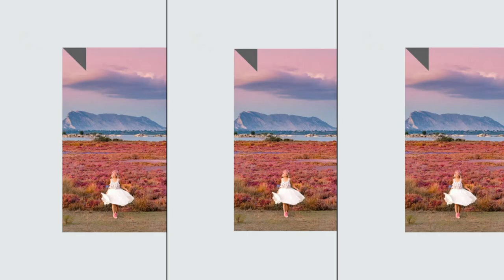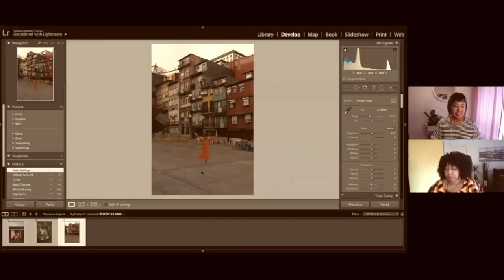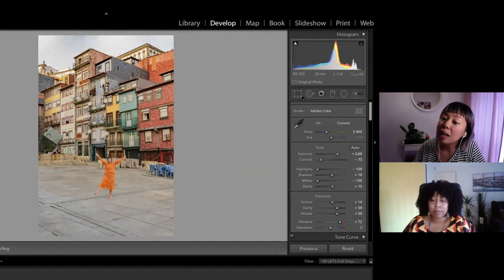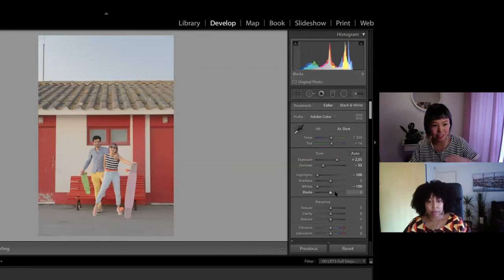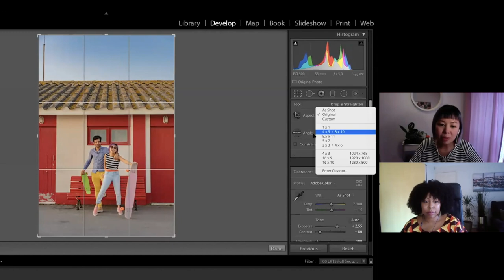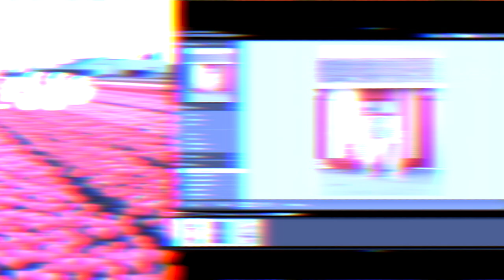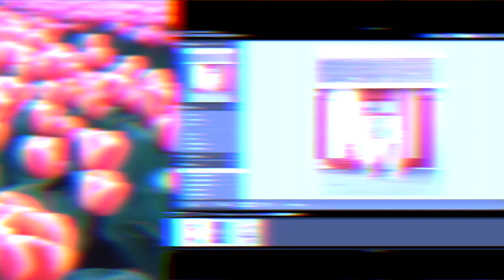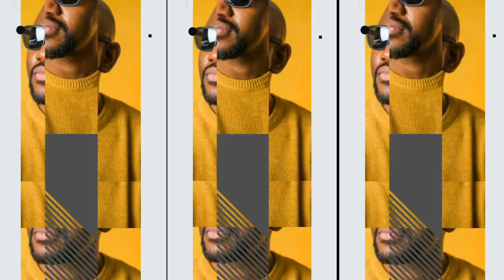SchoolDaze ep.1: Translate your Personal Brand into Your Photo Editing - Yishyene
In ep. 1 of SchoolDaze, Yishyene of @smallcrazy talks about how her personality directly influences her personal brand and photo editing choices. Get ready to learn some of Yishyene's secrets to creating the vibrant, fun photos that her followers love. Also, find out why brands constantly seek her out!

Yishyene is an award-winning content creator who has collaborated with Tourism New Zealand, Duolingo, Benefit Cosmetics, Harvey Nichols, Nivea, Monarch (airlines), Visit Tuscany, and a number of other fashion/lifestyle and travel brands.

School Daze lessons are 100% free, however, if you learn something, we're encouraging you to donate whatever you are able to Yishyene's charity of choice, Help Refugees (helprefugees.org)-- who are providing strategic support to refugees during Covid-19.